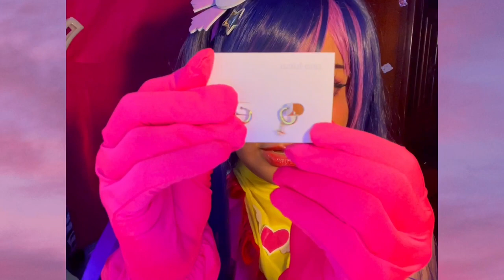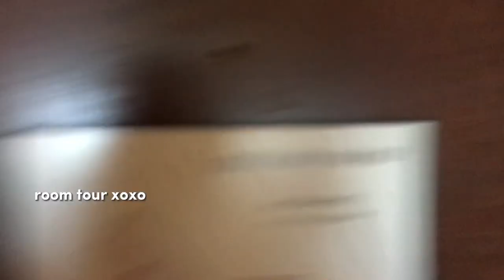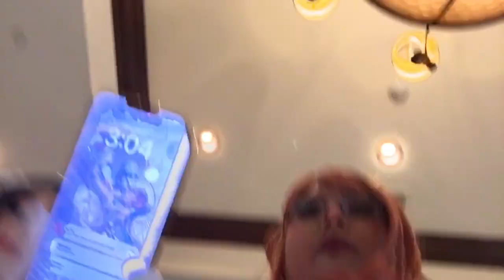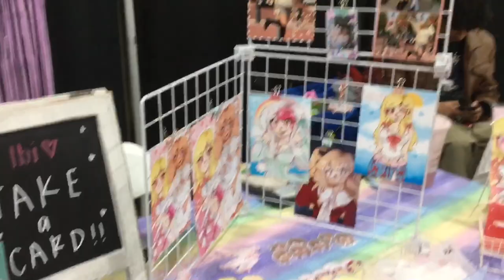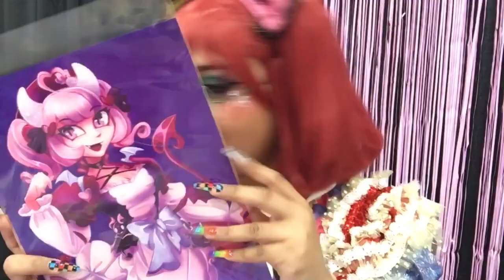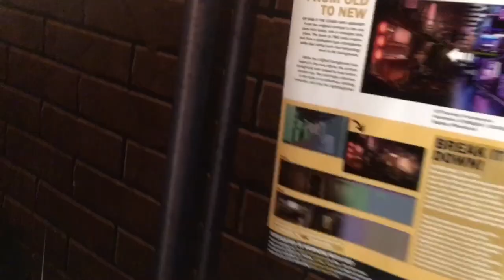being a cosplay guest for the 1st time ⭐, crying and nonstop idoling 🌸 | i♡n anime convention vlog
read me ☾⋆｡𖦹 °✩

HELLO EVERYONE!! ⭐️ i am so sorry it took me so long to upload this vloggy!! i was able to attend weebcon for the 3rd time! 🩷 this year was CRAZY weebcon was certainly an event ( •̯́ ₃ •̯̀) i also had the wonderful opportunity to be a cosplay guest and be the cosplay contest halftime show :3 (shout out to ky and risma i love yall) this has been one of my biggest dreams since becoming a cosplayer in 2017! 🤍 thank you to everyone who has supported me up to this point ˗ˏˋ ♡ ˎˊ˗ im currently back at school and will be attending 3 more conventions this year :3 so ill definitely be posting more convention vlogs (on time (っ- ‸ - ς) 🐥

🪞﹒┄﹐who is nani? ♡
hola! im idol nani! i am a dfw texas based solo idol performer, v/pngtuber and cosplayer! aside from dance covers i also post videos like anime convention vlogs, events i host and talk about topics i really enjoy! my main focus for now is dance covers & vlogs ~ i hope you continue to support me by subscribing! ෆৎ

ꕀ ↷ ՙ where can you find me?

music and choreo does not belong to me.

0:00-0:22 introduction
0:23-1:56 ana luisa
1:57-3:54 day 0
3:55-20:56 day 1
20:57-29:12 day 2
29:13-37:03 day 3
37:04 THE END